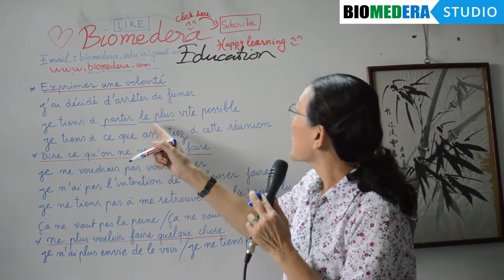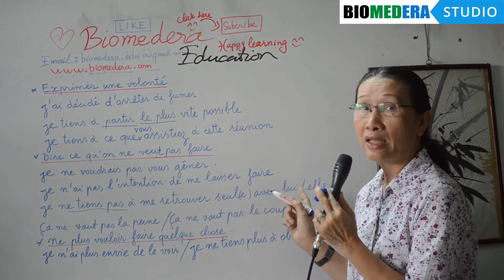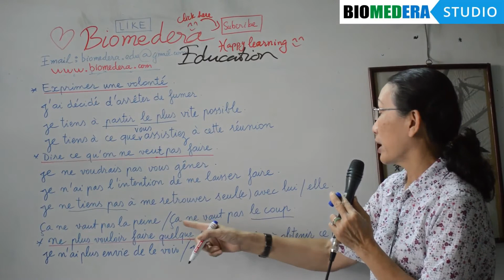Đàm thoại tiếng Pháp - Trình bày ý muốn - part 3: Mở rộng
Đây là tuyển tập các chuyên đề văn phạm và giao tiếp tiếng Pháp cho mọi đối tượng. Mục đích của chúng tôi là nhằm cung cấp những kiến thức cơ bản nhất cho những người có đam mê tiếng Pháp và văn hóa Pháp.